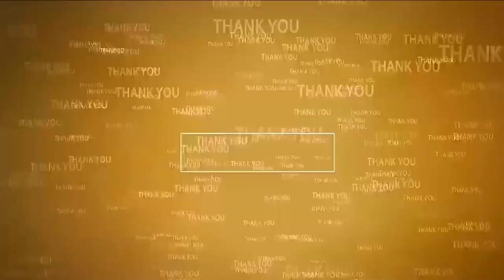కౌంటింగ్‌కు సర్వం సిద్ధం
- జూన్‌ 4న ఉదయం 8 గంటలకు కౌంటింగ్‌ ప్రారంభం
- క‌లెక్ట‌ర్, ఎన్నిక‌ల అధికారి ఎం. హ‌రినారాయ‌ణ‌న్
- జిల్లా వ్యాప్తంగా 144 సెక్ష‌న్ - జిల్లా ఎస్పీ ఆరీఫ్ హ‌ఫీజ్